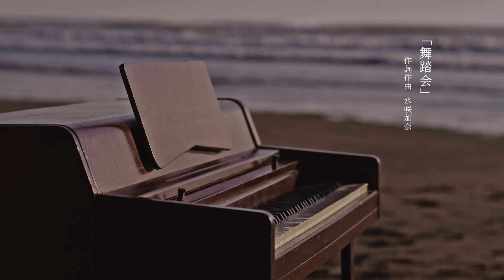水咲加奈「舞踏会」MV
［水咲加奈ライブ］

2025.2.6(木)東京 渋谷O-nest
水咲加奈presents
「We Love FUKUI」vol.2

ライブ、福井の物産展、能登半島地震への募金。水咲加奈が作る新しいサーキットイベント！

— この恋が叶わなくても、あなたのことを考えているだけで、僕は、私は、幸せなんだ。—
世界中の"妄想恋愛家"たちへ。

「舞踏会」
作詞作曲: 水咲加奈
編曲: 保本真吾

Produced By 保本真吾

Guest Artist
Chorus, Gut Guitar, EG Solo: 君島大空

Music Video
Dancer: 宮川祐也, 村野みり
Produced By VEAM

煌びやかな壇上に似合わない猫背
何故か目に止まった
御伽噺ってこんな感じなのかな

その手を取った瞬間に
色や匂いや感触が押し寄せる
濃度･衝動
怖くなって笑うだけで限界

恍惚を隠そうとした
心の扉はもう手遅れだった

硝子のような声で
奇麗だねって云われて
正しい拍子なんて逆らって
攫って

息づかいに頼り前進して左
何にも縛られずに踊りたい
二人だけの常識で

仮面を外したら奥ゆかしい瞳
上の空の即興
逸らしたって揺れ惑う全細胞

淡々と響く白鍵
とっくに聴こえないの
認めるよ恋だって

鮮やかな衣装も軽やかな口紅も
脱がされたみたいに真っ赤
狡いわ
姿勢の悪さと踵の高さに
その瞳は何を観てるの
分からないままで良い

『夢みたいな夢みたいだ』

攫って

大団円は朝まで
ふぁそらしらって歌って
誰も観たことない美学を
二人だけの世界で